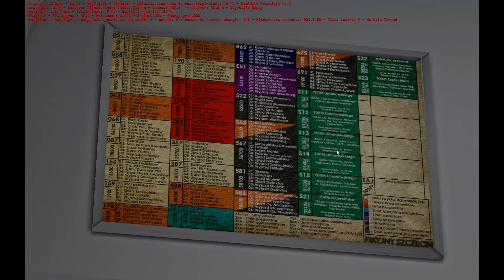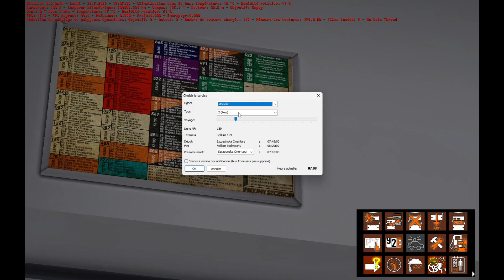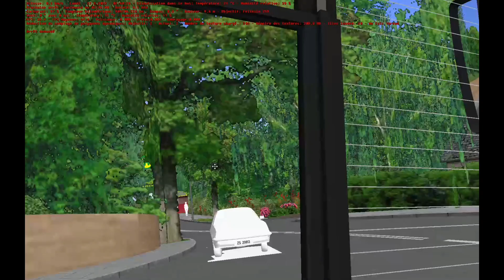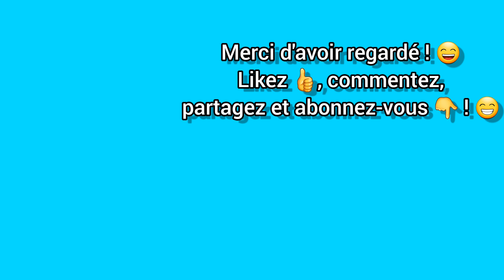OMSI 2: Ligne 259 - Mercedes-Benz CITARO G Facelift 《New Sound》 - [KICKDOWN] - Fictiv Szczecin 🇵🇱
Bonjour/Bonsoir ! 👋 J'espère que vous allez bien ! Aujourd'hui on se retrouve sur Omsi 2, sur la map polonaise Fictiv Szczecin 🇵🇱, sur la ligne 259, reliant Szczecińska Cm à Feliksin. Cette vidéo fait suite à la précédente vidéo de présentation du nouveau son OM457hLA. Rappel: j'ai remplacé l'ancien son par celui du Setra S415 NF, qui était plus réaliste.
[ Trajet: Sorti Dépôt ; Szczecińska Cm à Feliksin. ]
Véhicule: 《 Marque: Mercedes-Benz ; Modèle: CITARO G ; Châssis: O530 Facelift ; Moteur: OM457hLA ; Boîte de vitesses: ZF Ecomat 6HP ; Norme: €5/EEV (with AdBlue) 》.

À plus ! ✌😉